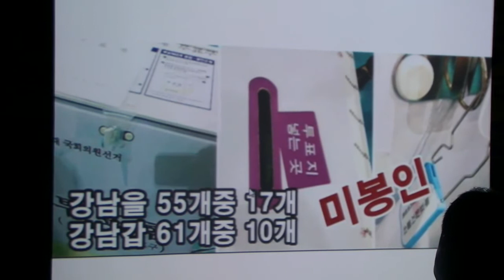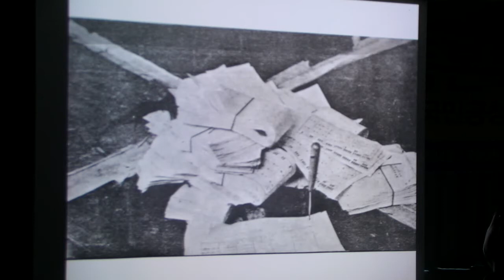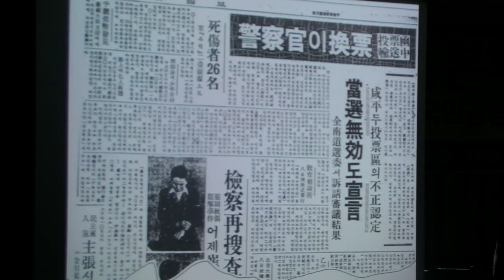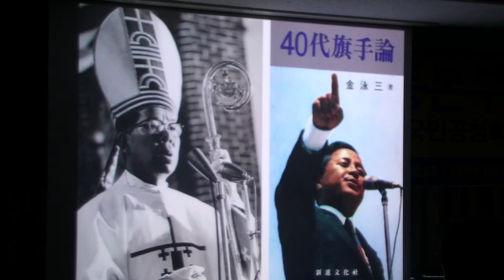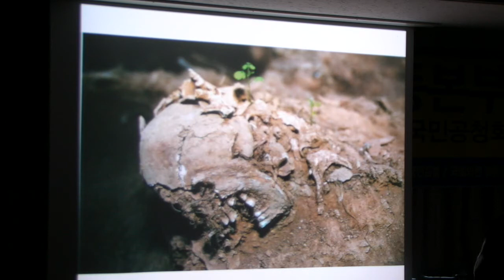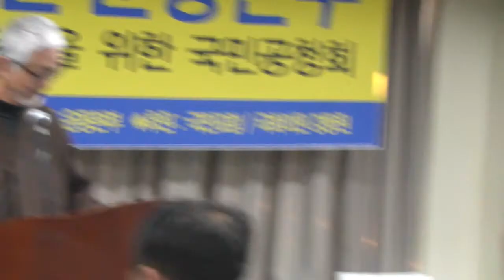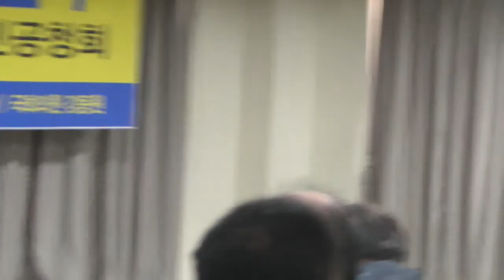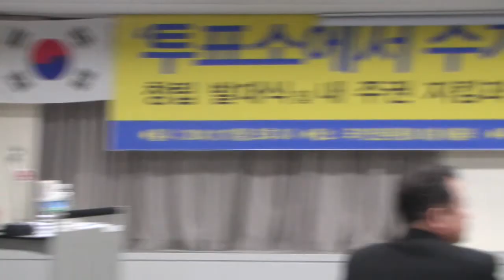[투표소에서수개표실현운동본부]발대식과공청회